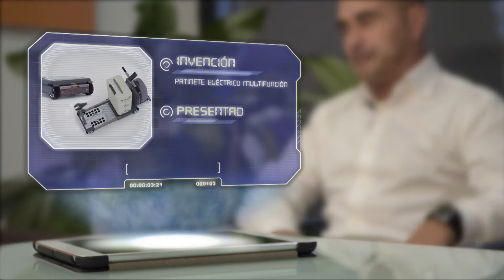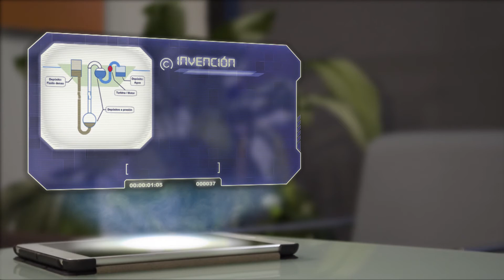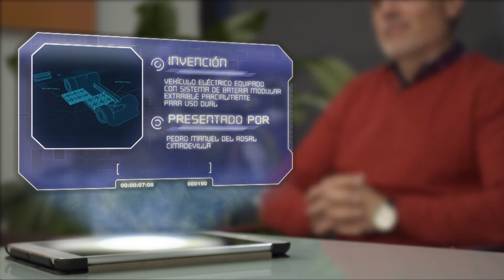Vídeo CANDIDATOS XIII Concurso de Patentes y Modelos de Utilidad de Asturias 2019 (CEEI Asturias)